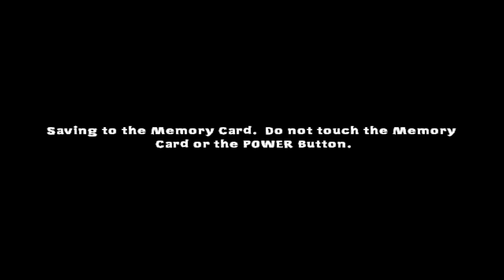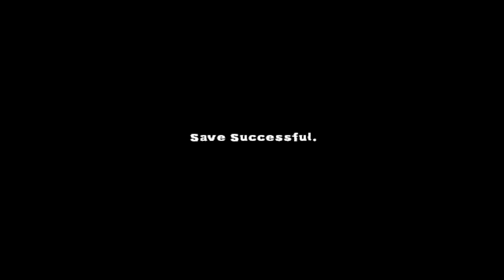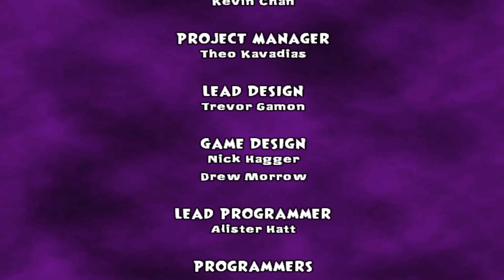Malex Plays Nicktoons Unite Finale